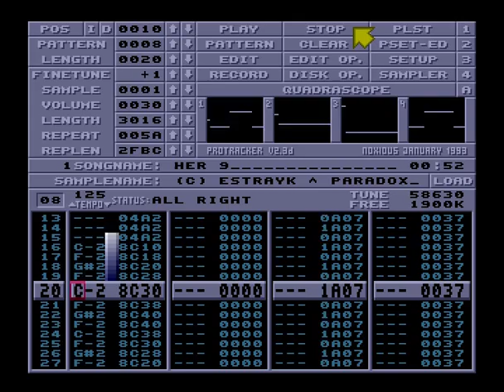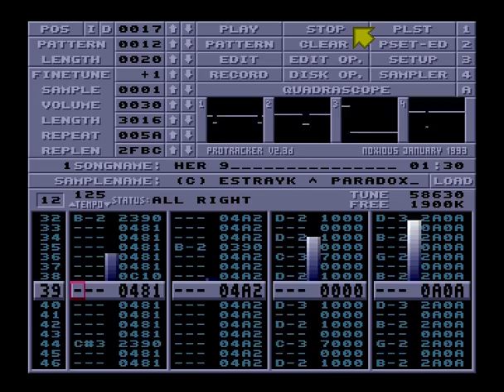her9.mod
Her 9 Amiga Protracker module by Estrayk